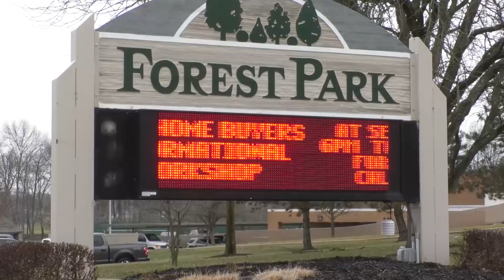Forest Park City Council Meeting of October 18, 2021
Congratulations to Business of the Month, El Asadero Mexican Bar and Grill. (And watch to hear the City Manager's announcement of Trick-or-Treat times!)